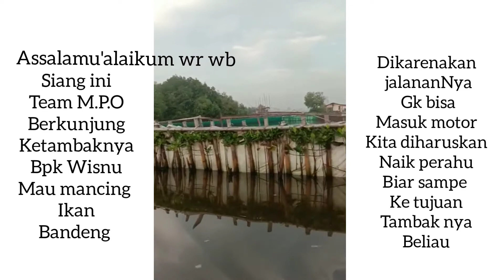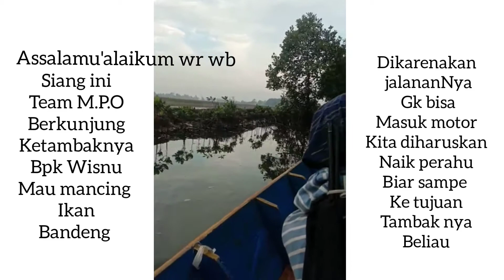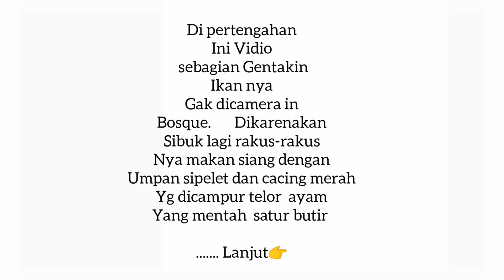Mancing Bandeng 100 ekor dan mujaer cuma 40k //Mancing mujaer di marunda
Salam Damai seluruh Alam
semoga kita semua diberikan kesehatan jasmani dan rohani. Aamiin aamiin ya rabbalalaamin... 🙏..semangat bos..apapun itu Perjuajuangan nya..jangan Menyerah ketika hoby dilakukan... yg penting sehat semangat. Dan selamat